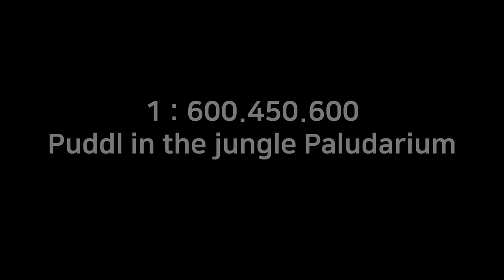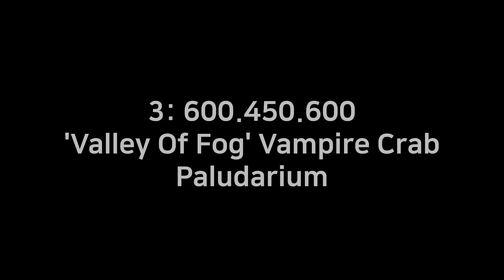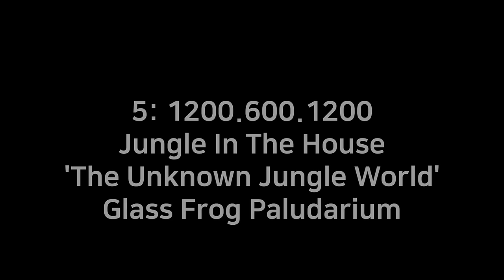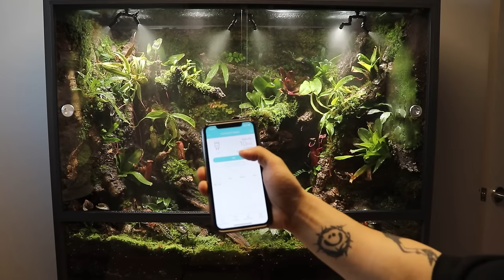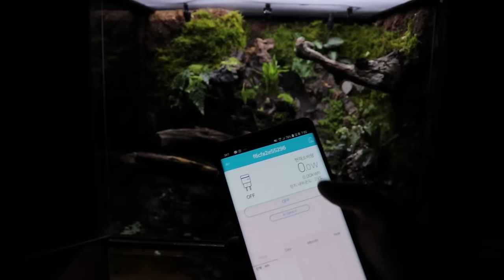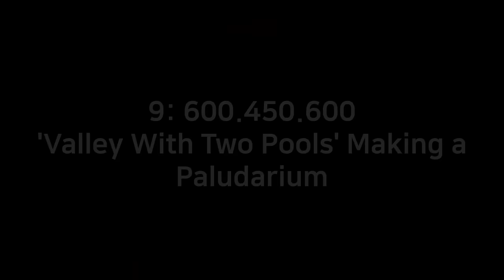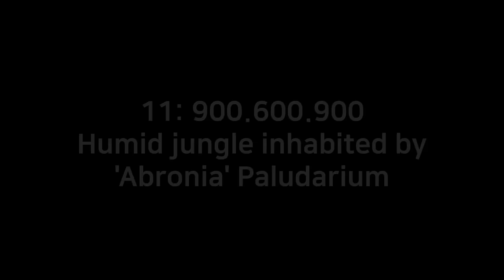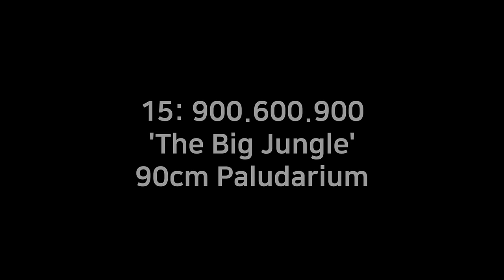16 Best Vivarium Highlight 2020-2022 비바리움 베스트 16 하이라이트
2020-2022년까지 제꺼 빼고! 제가 생각했을 때 잘 나온 비바리움,팔루다리움 작품 16개를 선정해 하이라이트만 뽑아보았습니다:) 사실 넣고 싶었던 작품이 50개정도 더 있었는데 선정하기 어려워서 어쩔 수 없이 조회수 반응이 괜찮았던 거 위주로 선정했습니다. 영상 재밌게 봐주세요~~
 그리고 모두들! 올해도 고생 많으셨습니다! 비오토프 갤러리 늘 응원해주셔서 감사합니다~~!!  2023년도에는 더 다양한 시도와 콜라보, 작품 활동으로 찾아 뵙겠습니다:)

비바리움, 팔루다리움, 아쿠아리움 작품,
정원, 공간 디자인, 주문제작 문의  카카오채널